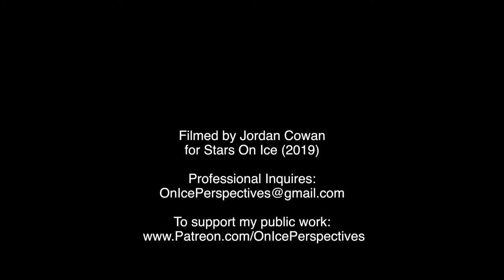Evgenia Medvedeva 4K "Beautiful Mess" Stars On Ice 2019